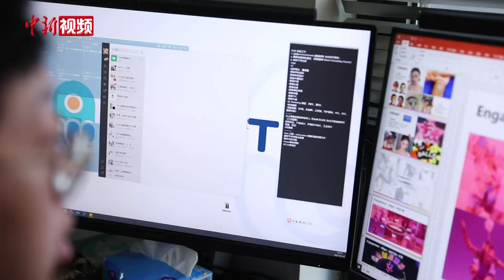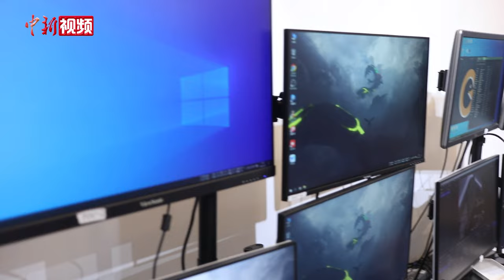【滔滔两岸潮】台青休学“登陆”创业 在陆感受冒险与温暖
在上海嘉定一个外表不起眼的厂房里，28岁的台湾青年陈宇利正与伙伴们一起专注于电竞领域的创业。在陈宇利看来，自己6年的“登陆”创业之旅是一场温暖的冒险之旅，不仅将事业越做越大，还与五湖四海的人成为了朋友。陈宇利说，在大陆“一切皆有可能”。